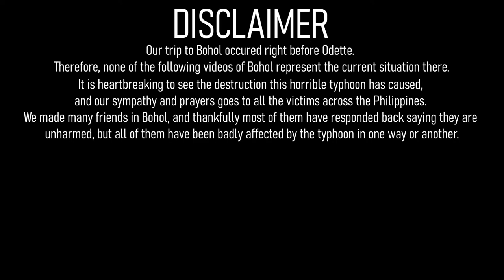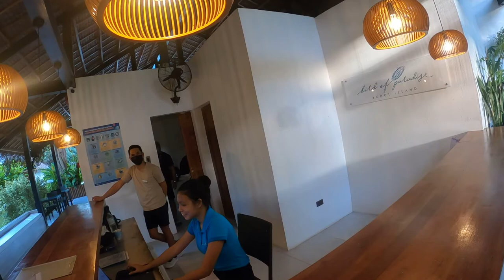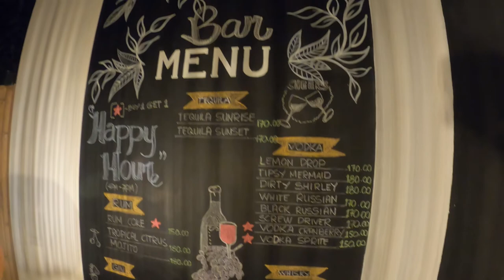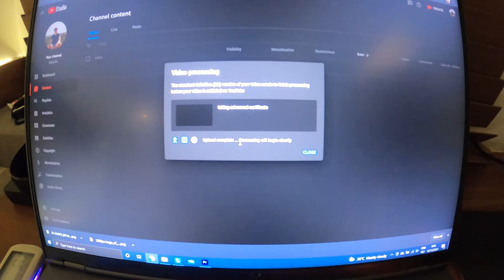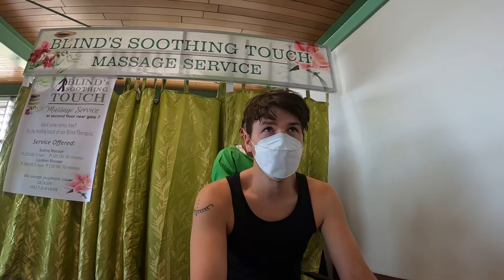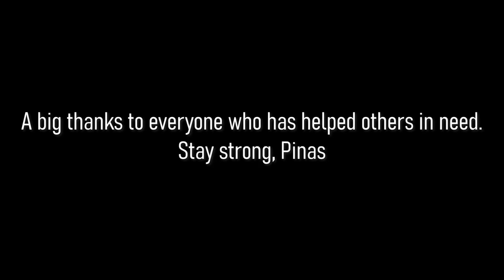INCREDIBLE SARDINE DIVING | Our last day in Bohol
NOTE: THIS TRIP HAPPENED BEFORE ODETTE!
Our sympathy and prayers goes to everyone who have been affected by this tragedy. I urge everyone to help our fellow kababayans so that we can recover quickly.

However, I do hope you will find this video entertaining.

We decided to relax on our last day, heading for the nearby Molave Cliff Diving Resort where you can both cliff dive and snorkel for an amazing sardine school that lives nearby. The water was a little murky due to the weather so visibility wasn't the greatest, but it was nonetheless a great experience

Thereafter, we spent the rest of the day chilling over at Bird of Paradise, a resort I highly recommend you to visit mostly for the kind hospitality of the staff!
This marks the end of the Bohol series for now, but due to the event that unfortunately followed after we left, there's a high likelihood that we will return for the sole purpose of helping out those in need.

Credit to @projectbangonbohol for being among the groups assisting in relief.

Kuya Gil's IG: @gilasube
Kuya Enzo's IGs: @nzomr / @nzoprtrts

My neglected IG:  @magnusferdinand

Above all (Michael W. Smith) - Bohol PWD Workers Association Entertainer cover